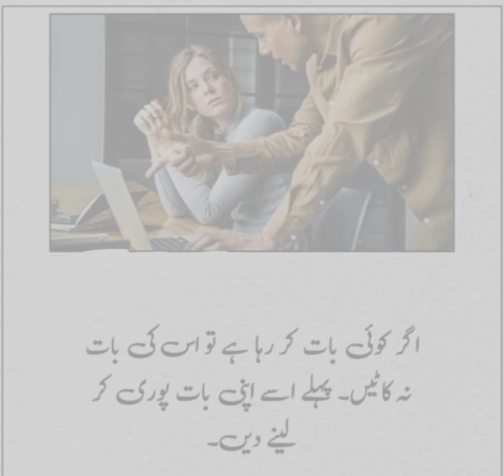Personality hacks| How your value is increased| Knowledge academy